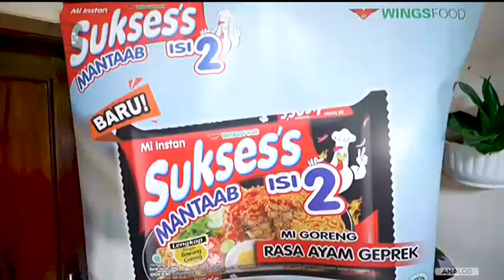Iklan Acara Suksess Mantaab Isi 2